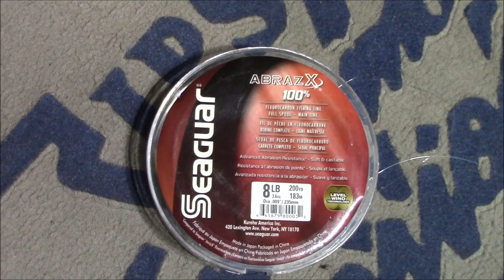Walleye Fishing Michigan with Slip Bobbers (How to Set Up Rig!)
Welcome back! On this episode the boys and I go walleye fishing again with slip bobbers. This is without a doubt our favorite way to fish. Watch as we show how to set up the slip bobber rig, discuss why it's so effective, and provided tips on catching more fish.